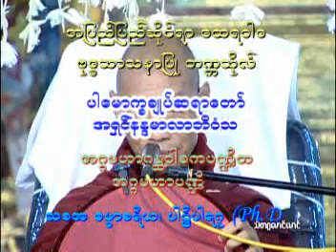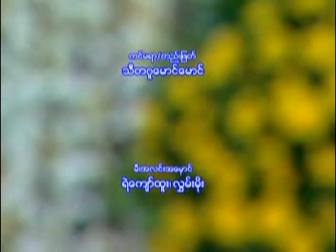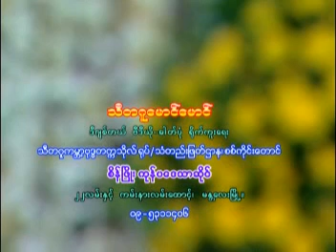သူ႔အေၾကာင္းကိုယ္႔အေၾကာင္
Dr. Nandamalabhivamsa
International Theravada Buddhist
Missionary University, Yagon
ဘဒၵႏၲ နႏၵမာလာဘိ၀ံသ
M.A; Ph.D
အဂၢမဟာပ႑ိတ
အဂၢမဟာ၀ါစက ပ႑ိတ
ပါဠိ ပါရဂူ
ဗုဒၶသာသနာျပဳ တကၠသိုလ္ ပါေမာကၡခ်ဳပ္
အျပည္ျပည္ဆိုင္ရာ အဘိဓမၼာမဟာသိပၸံ ပါေမာကၡခ်ဳပ္
စစ္ကိုင္းၿမိဳ႕ သီတဂူ ကမၻာ့ ဗုဒၶတကၠသိုလ္ ပါေမာကၡခ်ဳပ္